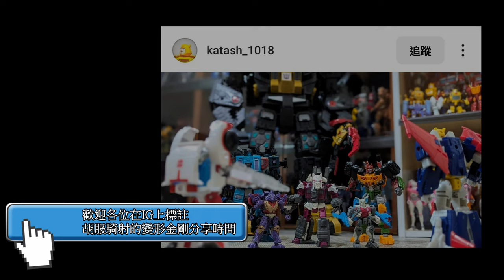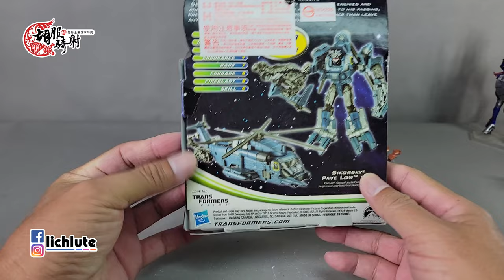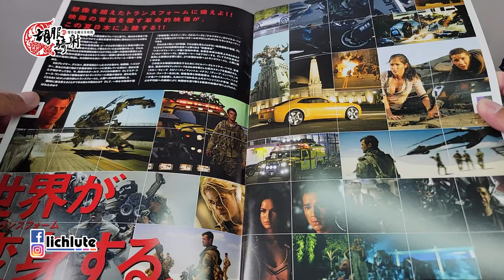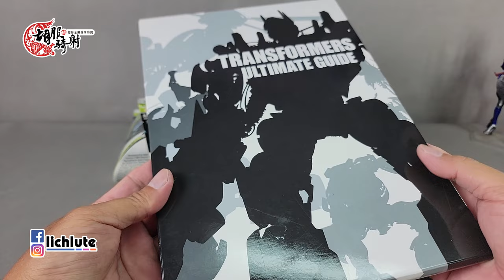胡服騎射的變形金剛分享時間 1731集 真人電影三 柯博文 Transformers DOTM Cyberverse Battle Steel Optimus Prime